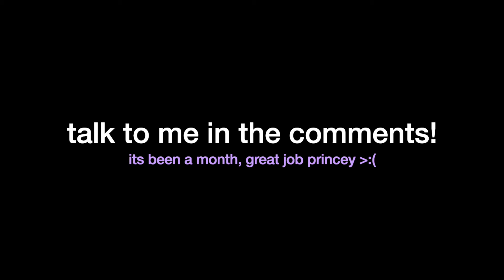lovesick - hyacinth prince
once i add more instruments n stuff i might put it on sc and bc as i said! idk yet. thanks for sticking around
-princey :)))